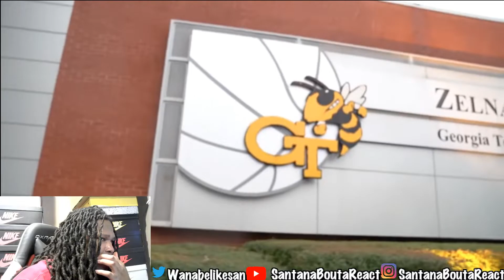Kai Cenat Dating A D1 Athlete! | Reaction